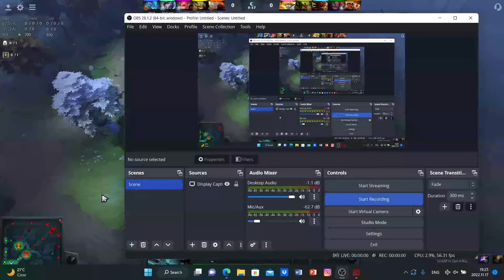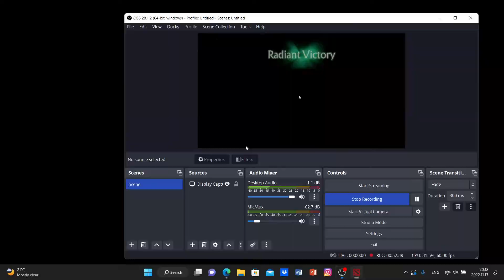lets play Leshrac